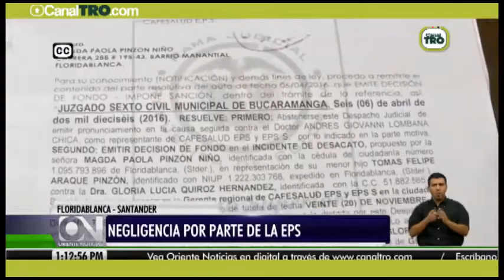Negligencia por parte de la EPS Cafesalud